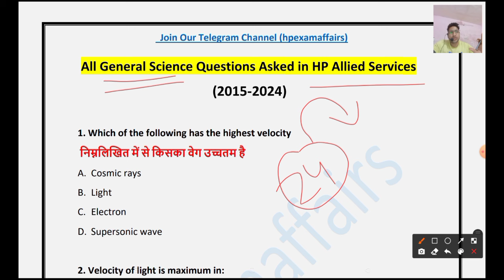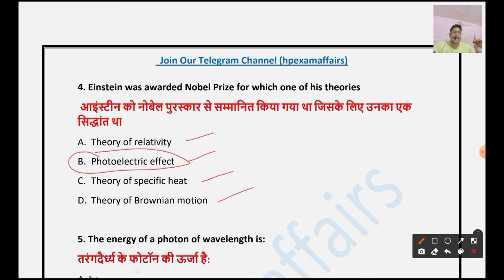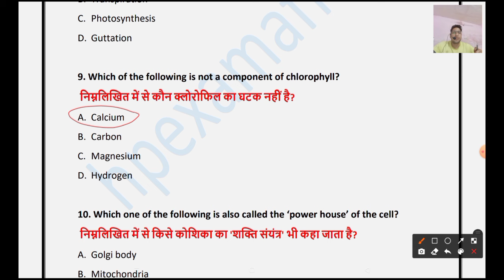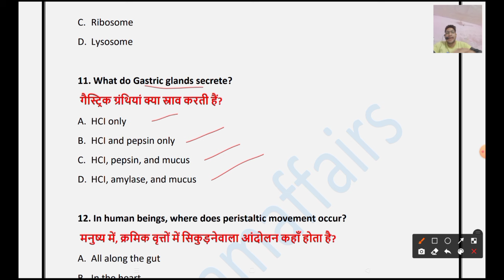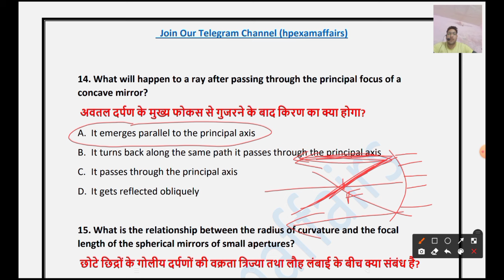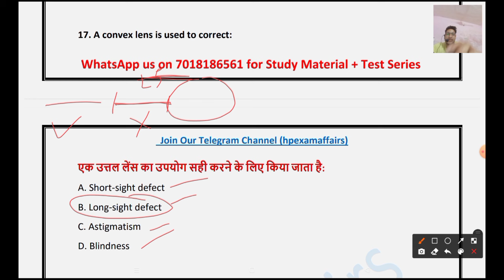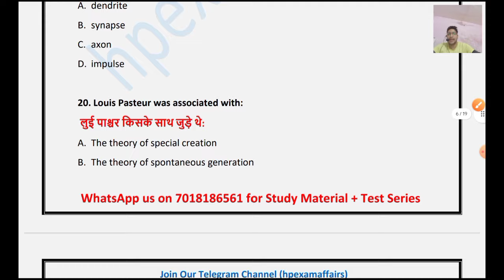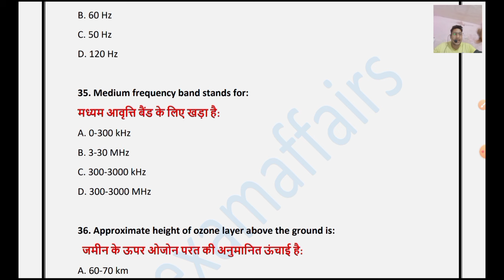HPPSC Allied Services Exam 2024 | All Science Questions Asked in Allied Services Exam | 2014-2024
All Science Questions Asked in HPPSC Allied Services Exam

👇👇Our Products 👇👇

HPPSC Allied Services 2024 Complete Study Material with Test Series

HPPSC Paper-1 2024 Complete Study Material with Test Seriespp

1) HP Police Sub-Inspector
2) JBT Commission
3) Conductor
4) Patwari
5) JOA IT
6) Allied Services
7) Forest Guard
8) Jail Warder
9) Panchayat Secretary
10) TGT Commission
11) HP Police Constable
12) Naib Tehsildar
13) HPPSC Paper-1
14) HP High Court Clerk

• 200+ Recorded lectures
• 100+ PDF Notes
• 100+ Test series
• 100+ Previous Papers
• Doubt Sessions